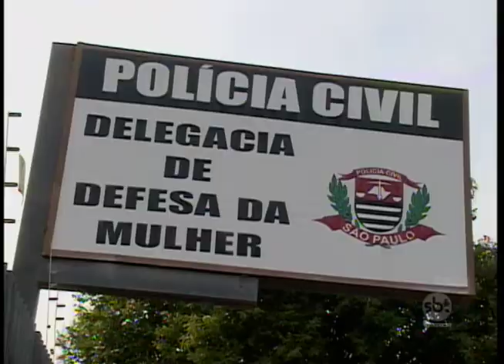Aumenta o número de registros de casos de estupro em Araçatuba